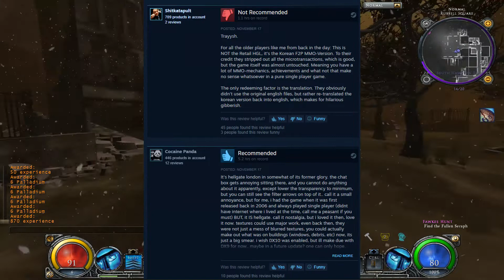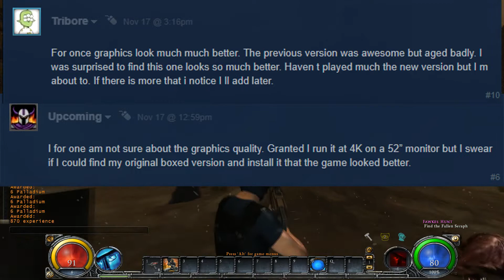Review: Hellgate London - A weird 2018 release.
Definitely a uh...interesting release.